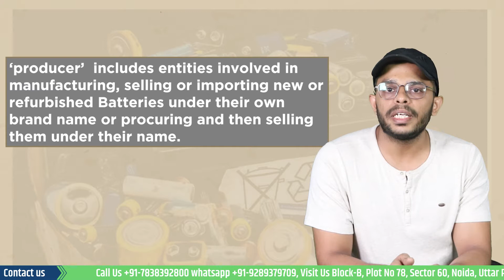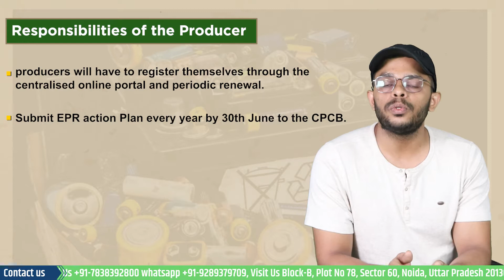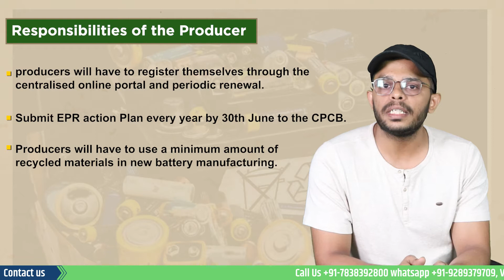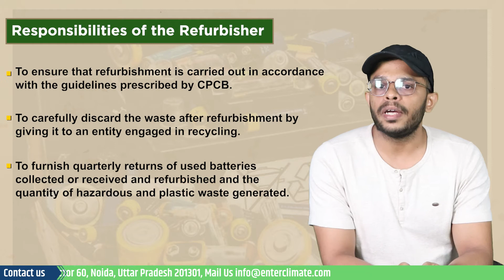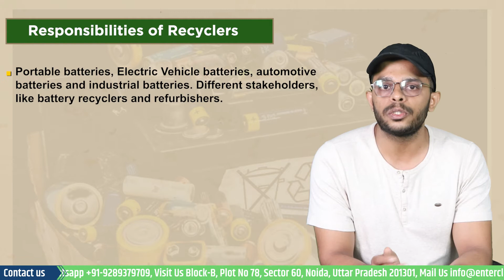Battery Waste Management Rules, 2022 | Battery Waste Management Authority | Enterclimate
The newly implemented rules have fixed the gaps in the earlier version of the battery management Rule rule by defining many missing terms. The new rule highlights the inclusion of definitions of electric vehicle batteries and the Extended Producer Responsibility. The new rules also prescribe the collection and recycling targets for the producers of batteries, who have now been made responsible for the collection, recycling and refurbishment of waste batteries and the use of recovered materials from wastes into new batteries. Though the rules allow for the creation of separate entities that can manage the collection, recycling or refurbishing under the extended producer responsibility of the producers, the obligations of meeting the epr targets will, however, remain with the producers.

What the Changes brought by these rules are?

The 2022 Rules have defined many new terms like Automotive battery, battery pack, End of Life battery, used battery waste battery etc. Secondly, the rules have Broadened the definition of producer of battery. Now the term ‘producer’ includes entities involved in manufacturing, selling or importing new or refurbished Batteries under their own brand name or procuring and then selling them under their name. In Addition, to the above changes, a Centralised Online Portal will also be developed in due time. Registration and filing of returns by producers of batteries, as well as recyclers and refurbishers of waste batteries. The Exchange of EPR certificates between producers and recyclers and refurbishers will also be made through this portal.

The Responsibilities of the Producer.

The producers will have to register themselves through the centralised online portal and periodic renewal. Secondly, they have to Submit EPR action Plan every year by 30th June to the CPCB. More importantly, the producers will have to submit the Plan for the battery manufactured in the Financial year 2022-23 within three months of the publication of the rule. Also, the Producers will have to use a minimum amount of recycled materials in new battery manufacturing. In the case of imported batteries, the producer must meet this obligation by getting the required quantity of recycled materials utilised by some other business or by exporting the same quantity of recycled materials.

The Responsibilities of the Refurbisher

They will now have to register themselves with the State Pollution Control Board. Moreover, Refurbishers must not deal with entities that do not have registration under the new rules. They have to adhere to post-compliance rules like
• To ensure that refurbishment is carried out in accordance with the guidelines prescribed by CPCB.
• To carefully discard the waste after refurbishment by giving it to an entity engaged in recycling.
• To furnish quarterly returns of used batteries collected or received and refurbished and the quantity of hazardous and plastic waste generated. Finally, let's see the Responsibilities of Recyclers. As recyclers will be dealing with the storage and treatment of used and waste batteries, they have to ensure that the hazardous waste generated is managed as per the Hazardous and Other Wastes Rules, while the other waste is accordingly managed by provisions under Solid Waste Management Rules, Plastic Waste Management Rules, 2016 and E-waste (Management) Rules. They will also have to furnish the quarterly returns regarding the information on the quantity of Waste batteries.

The Rules have made EPR registration mandatory for Producers and also mentioned certain post-compliance for Portable batteries, Electric Vehicle batteries, automotive batteries and industrial batteries. Different stakeholders, like battery recyclers and refurbishers, have to take note of new responsibilities.

New Elements like Certificates for Waste Batteries, trading of surplus EPR and Battery Waste Targets have been elaborated. Let’s now focus on the provisions of Environmental Compensation introduced in the rule. So Penalties in the form of environmental compensation for violations of the provisions have also been given; monetary compensation will be levied on violators for non-compliance. Actions like carrying out recycling and refurbishing activities without registration, providing false information, and submitting forged or manipulated documents will invite penal provisions under section 15 of the Environment (Protection) Act, 1986. CPCB can levy compensation on producers also for the non-fulfilment of EPR targets and post-compliance obligations. In case of